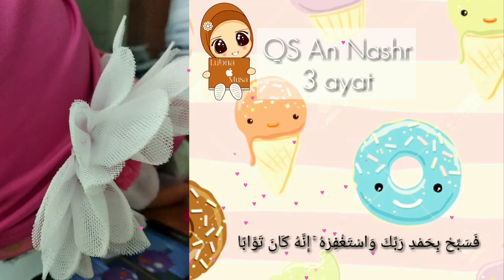JUZ 30 | Juz Amma | Surat Pendek | Surat Al Lahab, Al Kautsar, Al Kafirun, An Nashr, Al Maun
Lubna&Musa belajar hafal Surat surat pendek bersama qori M. Taha Al Junayd

Suara yang merdu dan mudah untuk di hafal

Terimakasih